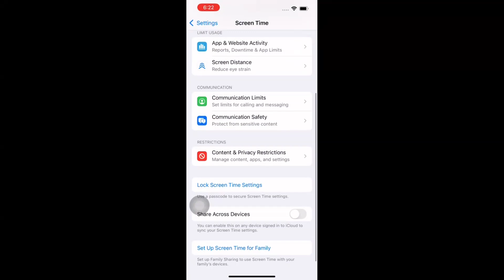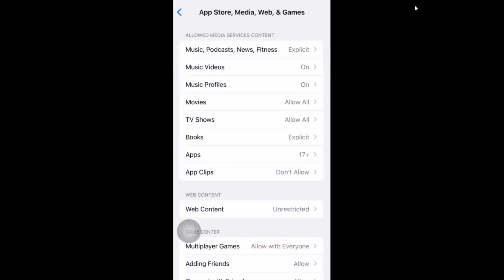How to disable or don't allow App Clips in an iPhone. | Dont Allow App Clips.